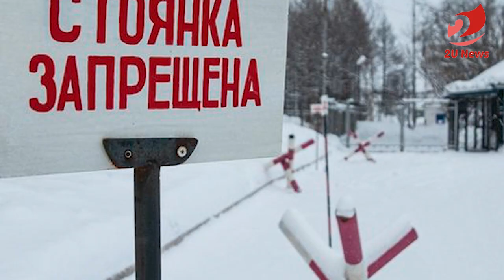ភរិយាលោកណាល់វ៉ានីស្រែកទាមទាររកយុត្តិធម៌ឲ្យស្វាមីនិងបន្តប្រឆាំងនឹងមេដឹកនាំបច្ចុប្បន្ន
@Source:Source:
- Replay: 7s-info
- Photo&Video: Microsoft Bing, google  and Facebook
- Videos Editing By: Adobe Premiere Pro 2020
- Thumbnail(s) Edited By: Adobe Photoshop CC 2020
- Editor By : Mrs. Sreang